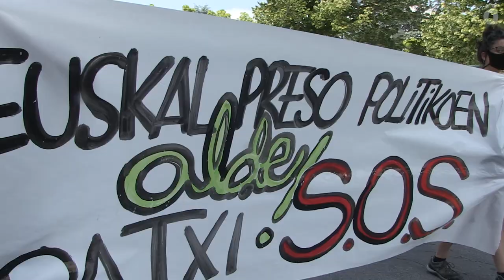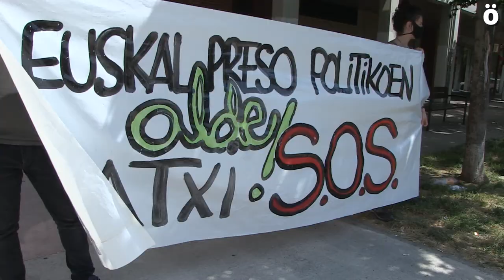Apoyo solidario a Patxi Ruiz en Txantrea al cumplir 21 días en huelga de hambre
Varios cientos de personas se han manifestado por las calles del barrio de la Txantrea en Iruñea en solidaridad con el preso político en huelga de hambre Patxi Ruiz. Hoy se cumplen 21 días desde que comenzó la protesta, y en su barrio han recordado sus principales demandas: respeto a sus derechos y que se garantice su seguridad en prisión y el traslado a cárceles de Euskal Herria de los y las presas políticas vascas.